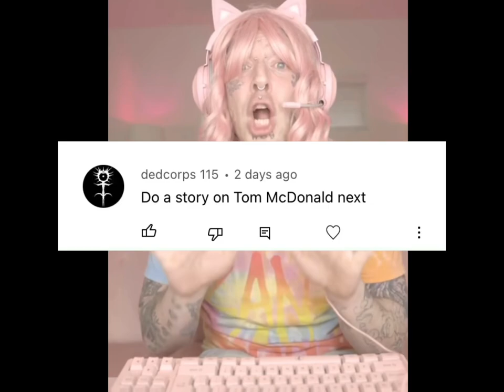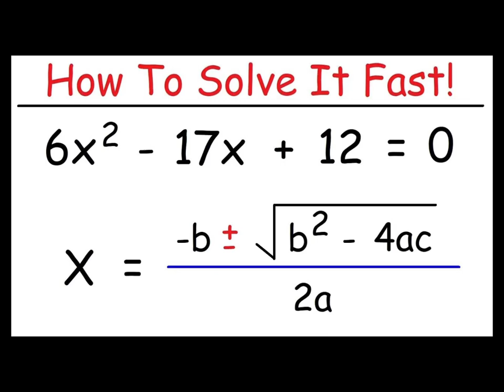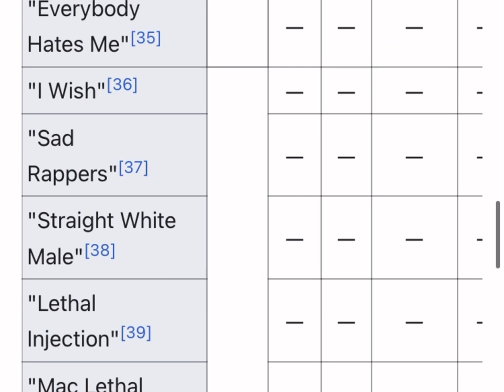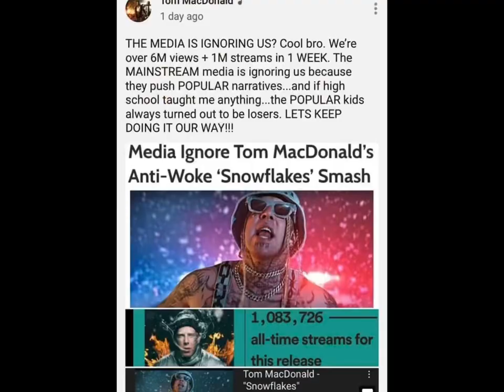The Story of Tom MacDonald